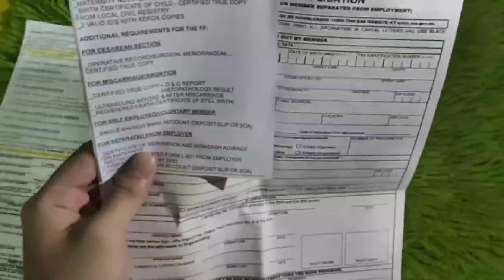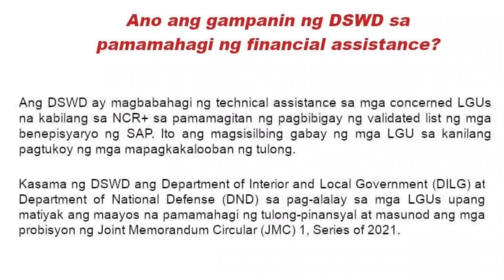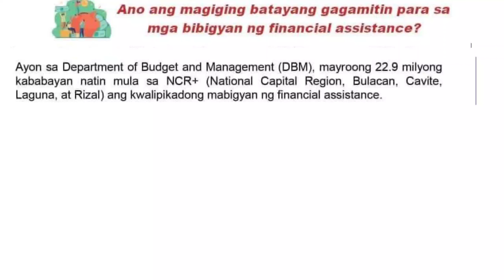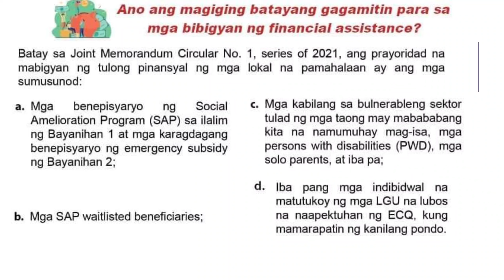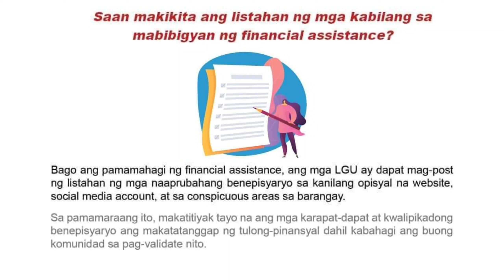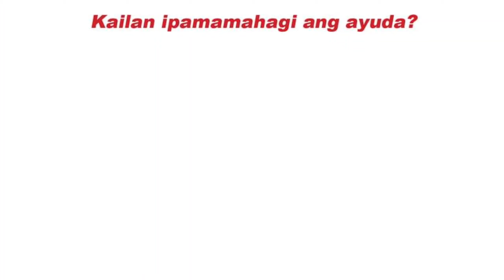AYUDA UPDATES | DAHIL SA ECQ MAMIMIGAY MULI NG AYUDA PARA SA TAGA NCR+ | AYUDA PARA SA TAGA NCR 2021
Ang video na ito ay naglalaman tungkol sa ipamimigay na ayuda sa NCR

Related Topics

About Us

Related Searches